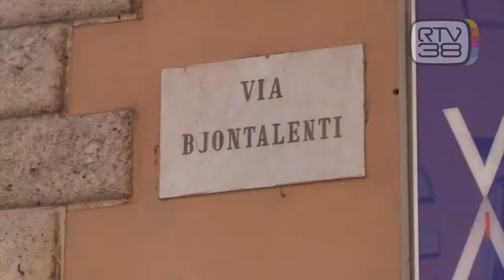IN COMA DOPO IL CROLLO DI UN CORNICIONE